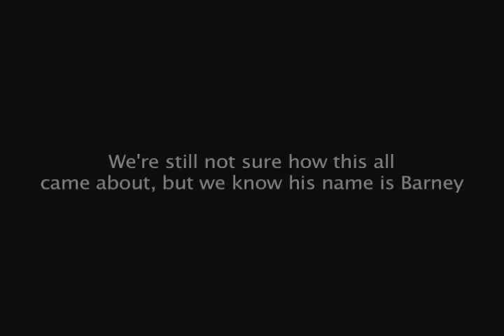Dogs Swim up to You, When you are Fishing !